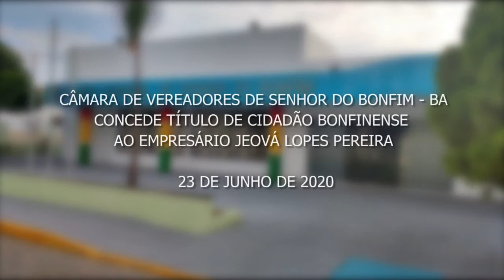JEOVÁ LOPES PEREIRA CIDADÃO BONFINENSE 2020